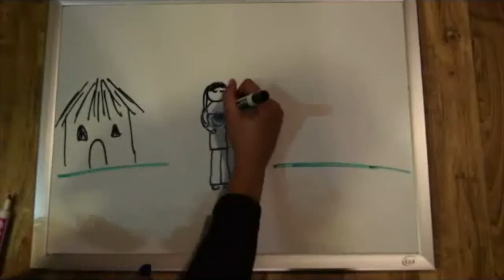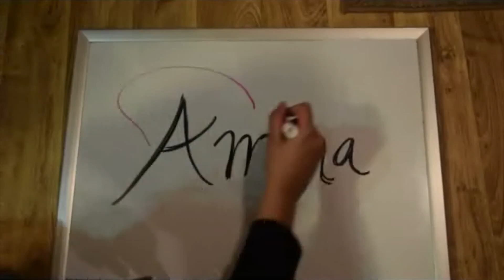RGBTV 06 UIUC Dheem at Dhirana 2018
Amma